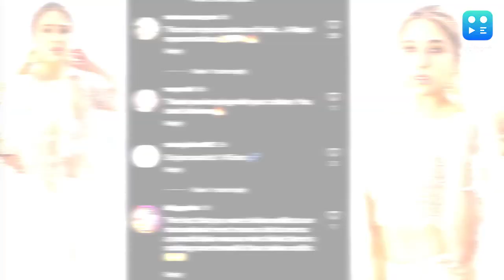कान्स में देसी गर्ल बनी सारा अली खान, किसी ने कहा दुल्हन की बहन तो किसी ने किया शुक्रियाअदा.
कान्स फिल्म फेस्टिवल 2023 में सारा अली खान के देसी लुक को सोशल मीडिया पर किया जा रहा है ट्रोल.